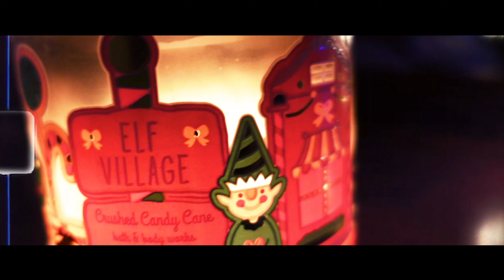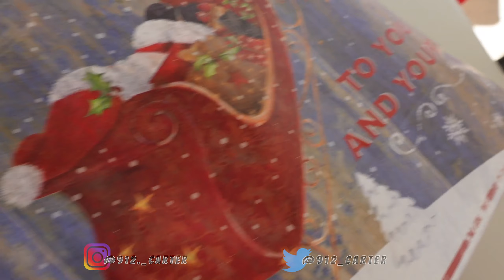🎄FAMILY’S DREAM CHRISTMAS | VLOGMAS 2020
-4k quality-

🤍🦋Thank you guys so much for watching. I am sorry I have not uploaded in a long time. I got a very nice camera for Christmas, so I will be trying to upload weekly content. Please comment any video ideas you want me to do.